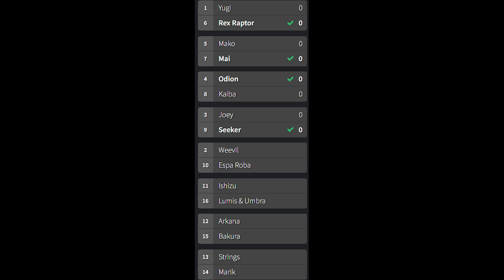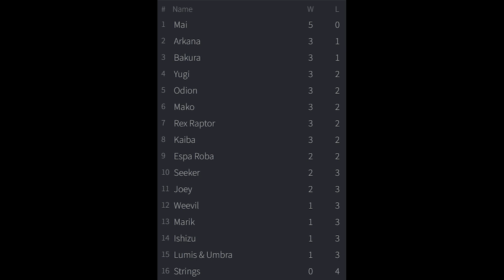Joey vs Seeker - Yugioh Battle City Season Round 5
Match 4/8 from the battle city season